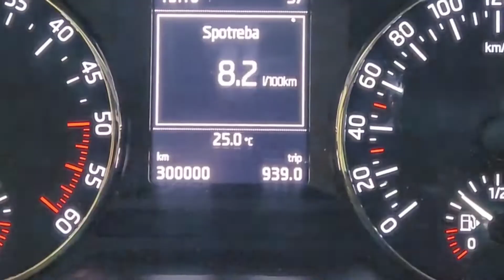Škoda Octavia III - 300.000 km.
Another km-stone :) the car is running without any issues. It`s Octavia III, 2016, 1.6TDi, 110hp, DSG. Very reliable vehicle.